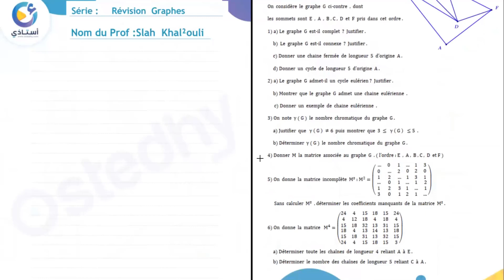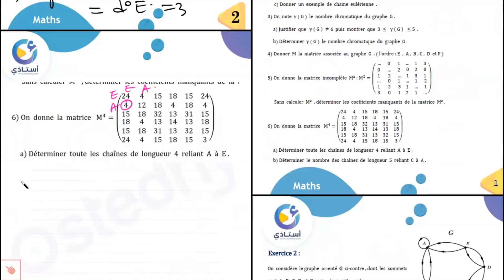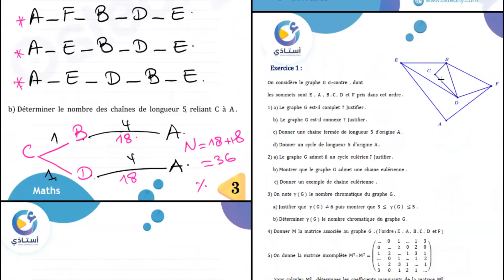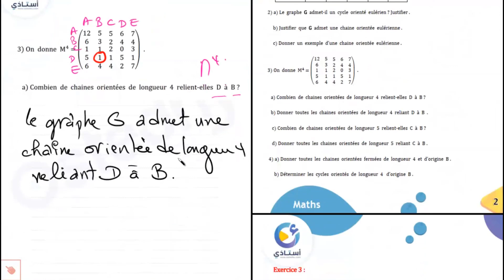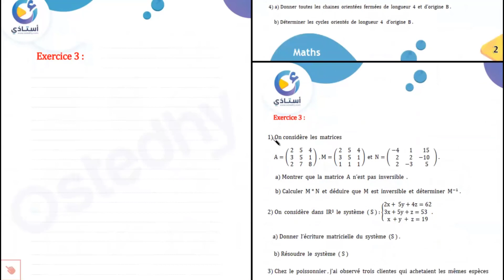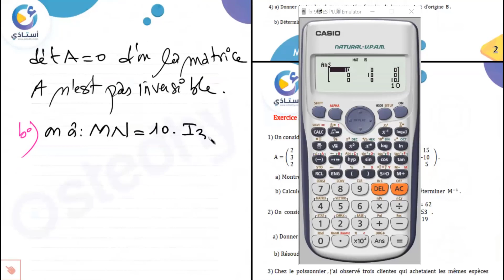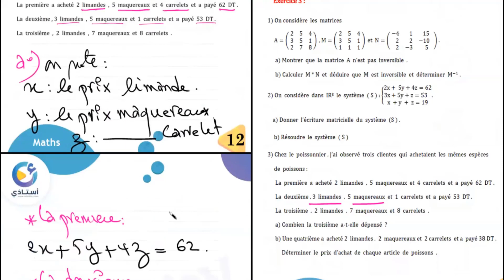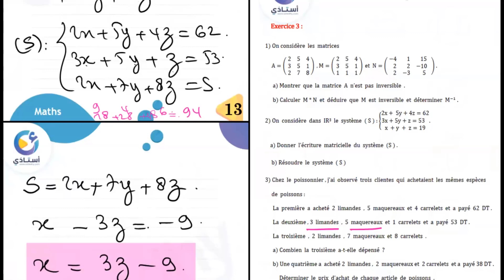بكالوريا إقتصاد || حصة مجانية عدد 4 في مادّة الرياضيات : المراجعة الشاملة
Séance gratuite N°4 en Maths
📌 Bac Economie et Gestion
🔸Prof: khallouli Sleh

للتّسجيل في الموقع:
للتّواصل معنا:
💬| m.me/ostedhy
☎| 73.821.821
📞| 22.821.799